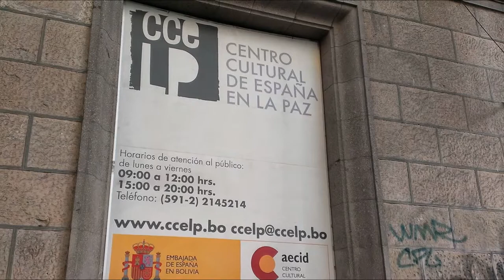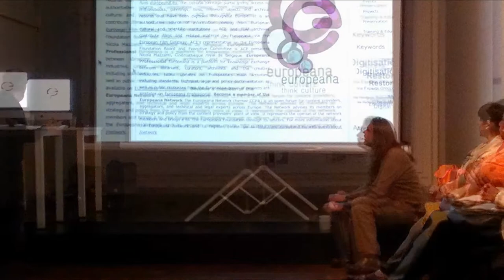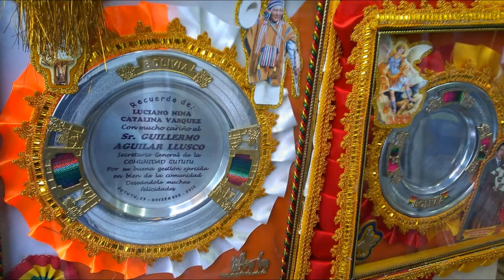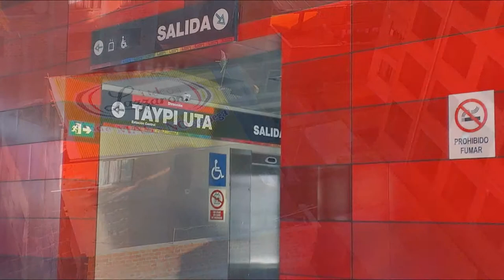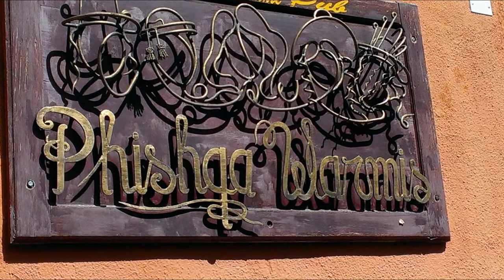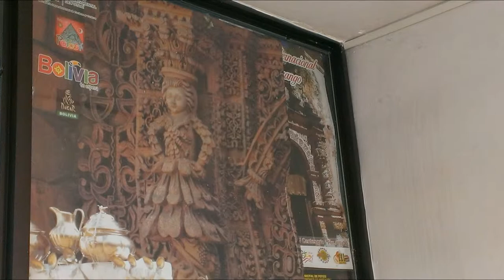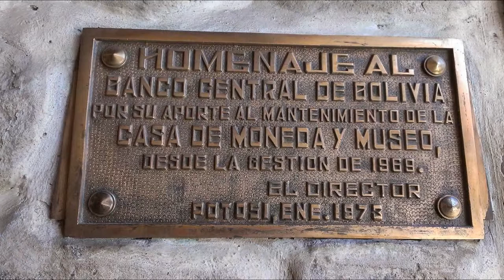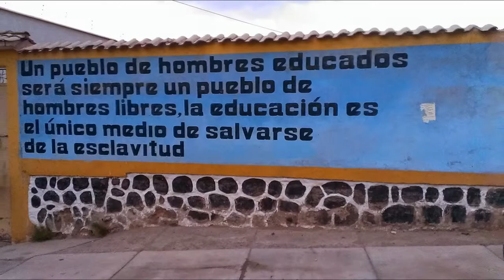Álbum fotos 13-17/18 octubre 2014. La Paz/Potosí (Bolivia):ciudad-congreso-taller(CIBDA 2014-CCELP)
Instantáneas ciudad de La Paz, del Congreso CIBDA 2014 y del taller organizado en el marco de dicho Congreso e impartido en el Centro Cultural de España en La Paz (CCELP). E instantáneas de Potosí.